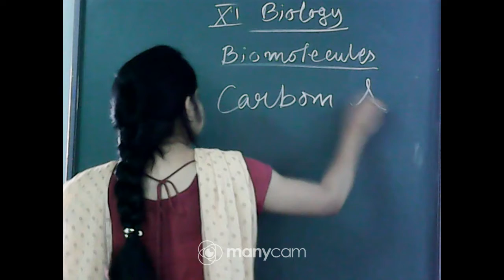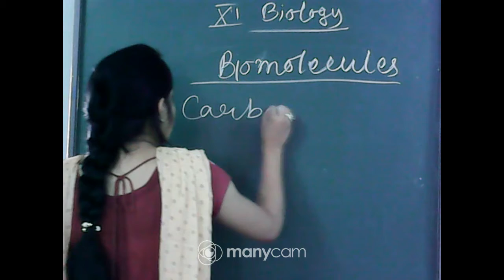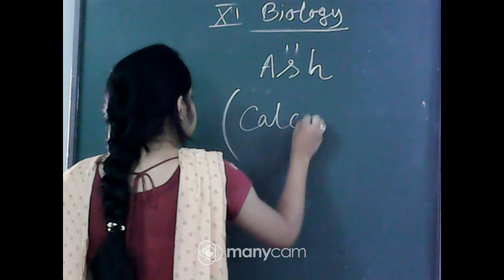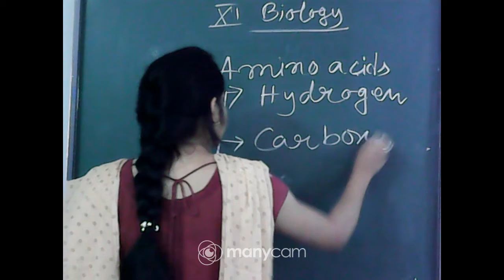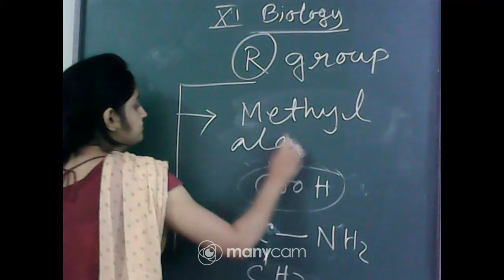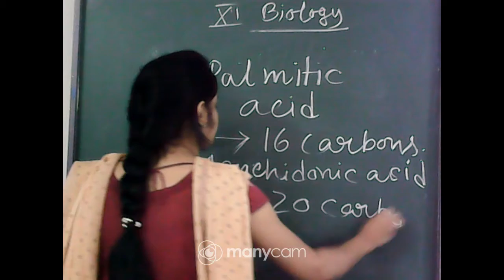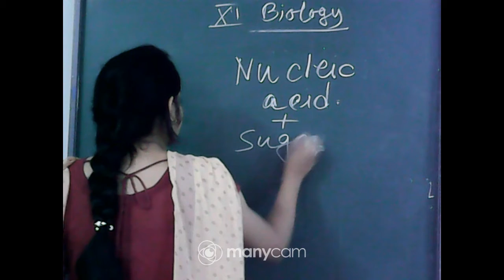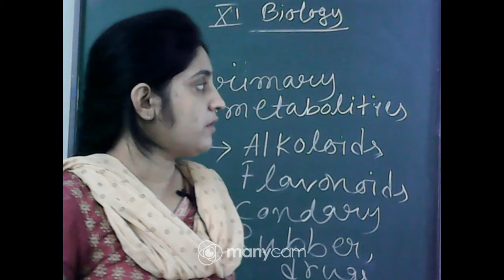CLASS XI BIOLOGY LIVE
TEACHER: SNIGDHA GUHA